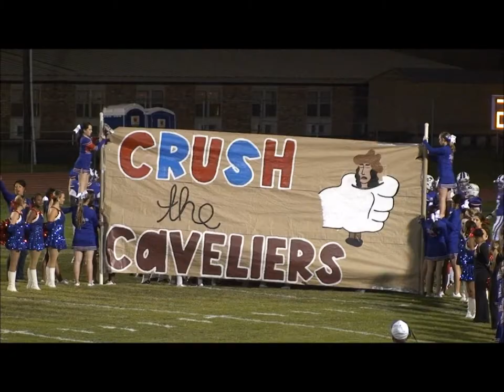JohnCurtis VS De La Salle of New Orleans 2013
Ryan Guthrie # 55 Vs De La Salle